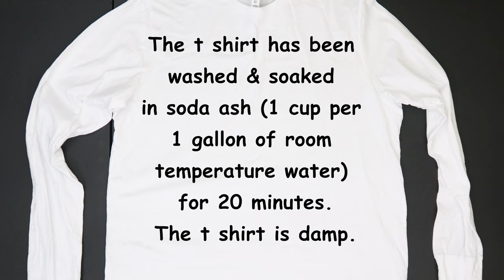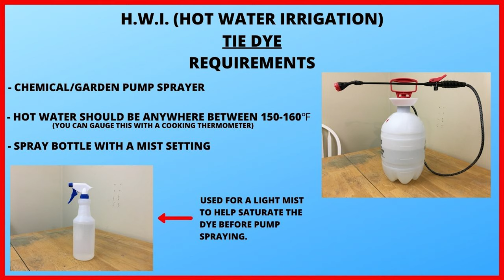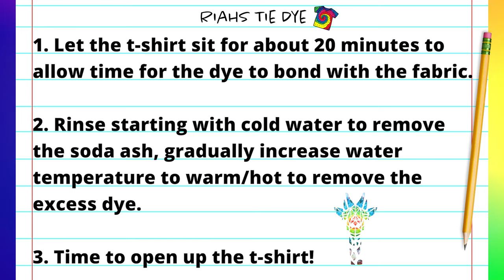DIY Halloween Ideas 2022 - Creepy Coffin Long-Sleeve Tie Dye T-Shirt - Step by Step Tutorial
In this DIY Halloween Ideas 2022 Tie Dye T Shirt video tutorial I demonstrate How to Tie Dye a Creepy Coffin Long-Sleeve Tie Dye T-Shirt step by step using the hot water irrigation or, (HWI) tie dye technique and fiber reactive procion dye powders. All dye colors and materials I use to create this tie dye t-shirt are shown in the video.

Reusable Respirator

Kite String

Fishing Line

Hemostats (2pc)

Soda Ash

Sodium Alginate

Dye Bottles
8 oz (Amazon)